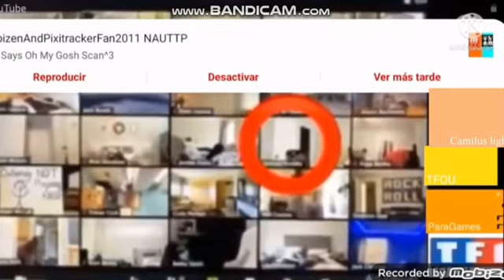Andy is coming in zoom add round 5